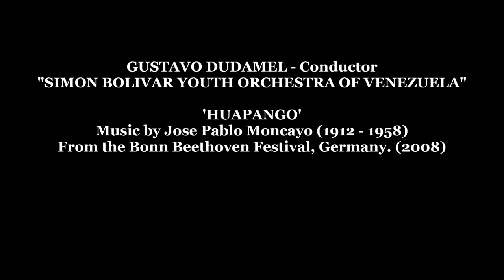"GUSTAVO DUDAMEL CONDUCTOR & ORCHESTRA" - 'HUAPANGO' (HD HQ 1080p)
Gustavo Dudamel, conductor (2008) & the Simon Bolivar Youth Orchestra of Venezuela performing 'Huapango'.
Music by Jose Pablo Moncayo (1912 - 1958). From the Bonn Beethoven Festival, Germany.